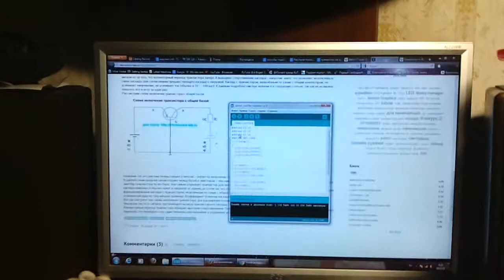Управление движением шагового двигателя от видика